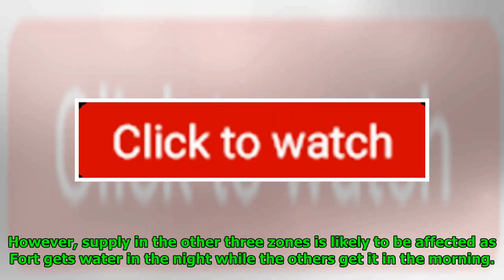BMC In Race Against Time To Fix Sunken Road Before PM Modi Arrives